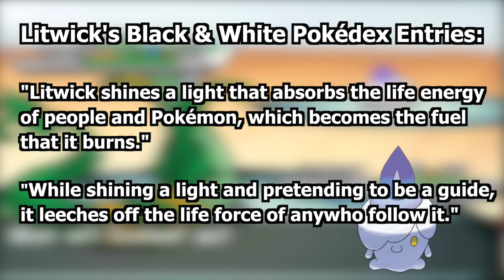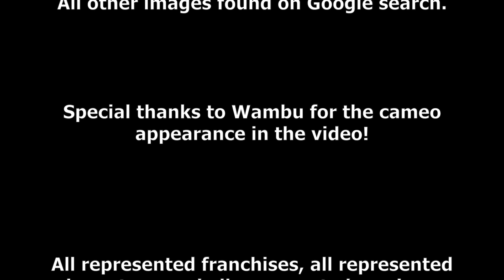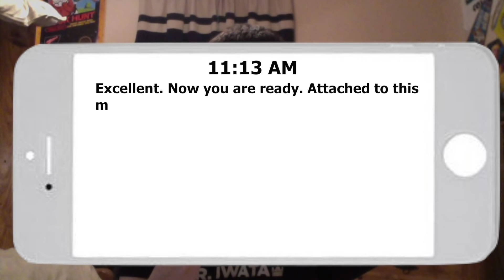Top 5 Dark & Creepy Things in Pokémon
The Pokémon franchise is so great, but even I can't deny that it has fair share of dark, creepy and disturbing things in it, so today I'm countdown my Top 5 Dark & Creepy Things in Pokémon! Enjoy!